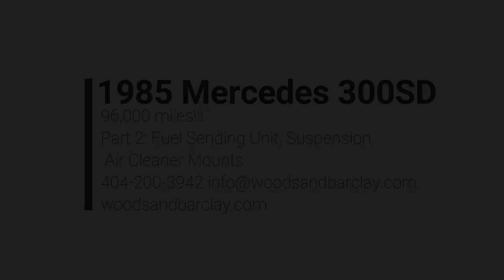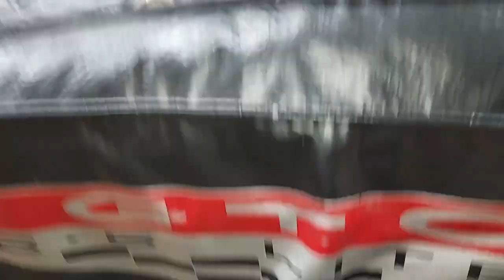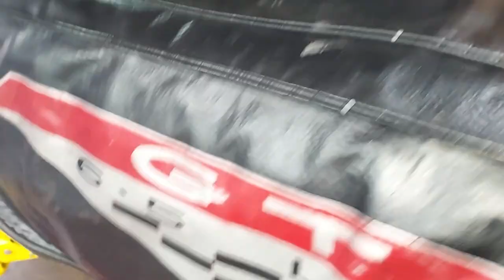1985 Mercedes 300SD - Part 2 - Fuel Sender, Suspension, Air Cleaner Mounts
►Click below to purchase hats and shirts.

This is a very nice and very low mileage example of the 300SD. In this video I start the restoration process. Enjoy.